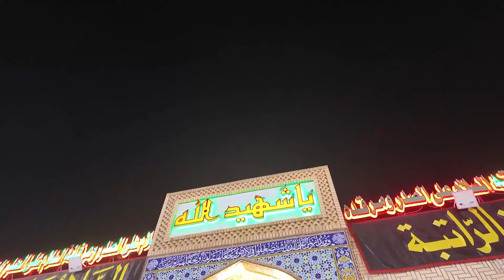جانب من زيارة سماحة القائد السيد مقتدى الصدر (اعزه الله) الى مرقد الشهيد السعيد السيد محمد الصدر قدس